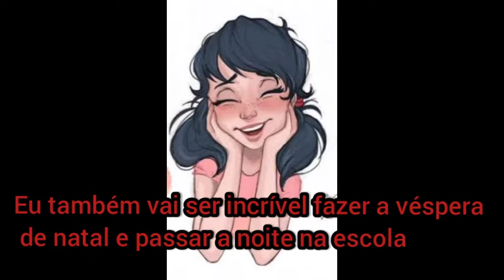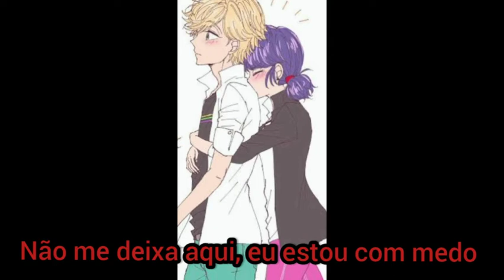Um natal no escuro–treiler (mini-comic de natal/miraculous)